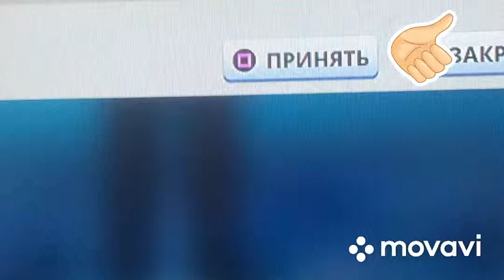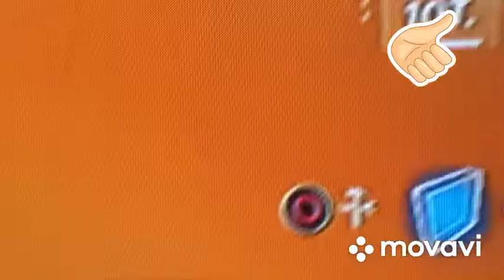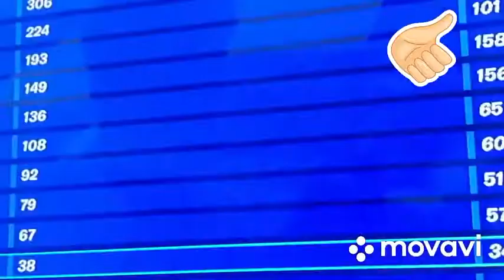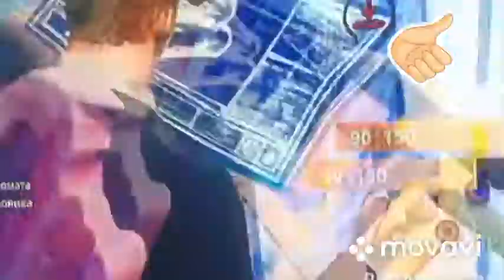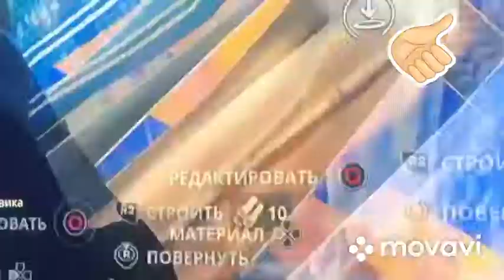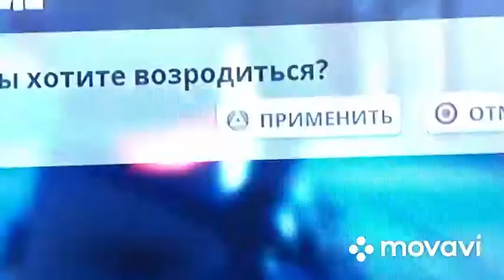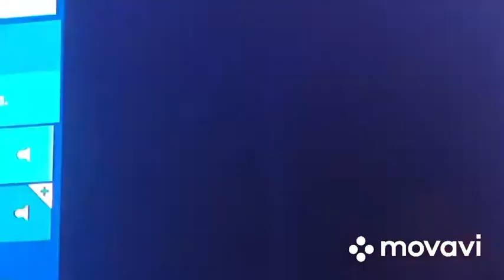Играю в fortnite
tik tok kelvin _todo
Ok